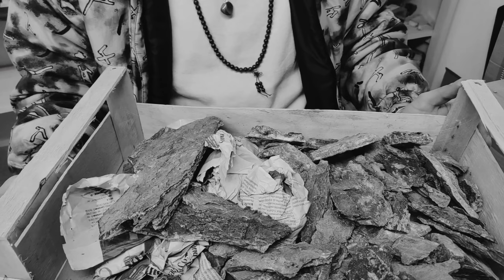PULIZIA DEI MINERALI DELL ELBA Pt2 i RARISSIMI quarzi AMETISTA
Eccoci qua per un altro video, questa volta la parte 2 deli mega ritrovamenti che ho fatto all'Isola d'Elba, e piu in particolare andiamo a pulire dei rarissimo quarzo ametista.